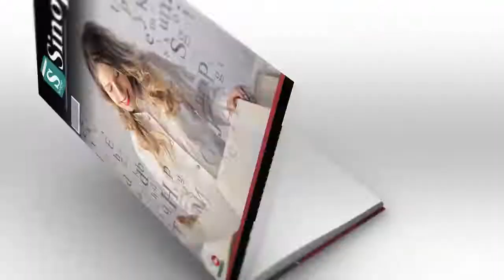O Milionario De Nazare - Catherine Ponder | Áudio Sinopse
Sinopse do Livro: O MILIONARIO DE NAZARE by CATHERINE PONDER
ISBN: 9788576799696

http://